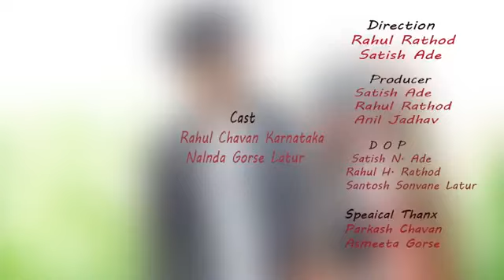BANJARA VIDEO SONG ZURLO ZURLO ZURLO CHHORIRO//बंजारा हिट सॉंग झुरलो झुरलो झुरलो छोरीरो//GOR music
banjara video song hego man maro diwani e best of banjara song